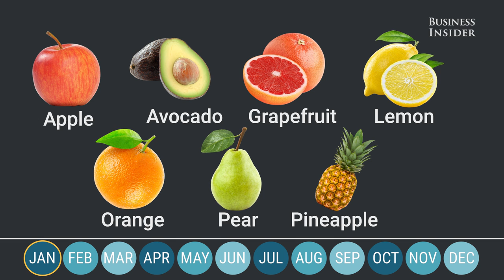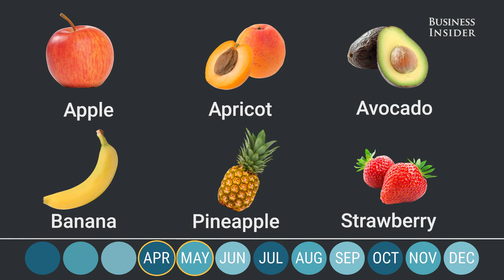Here's when popular fruits are in season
Sure, those glistening strawberries might look tasty, but if they're not in season where you live, you're better off with the frozen or canned version. Here's a simple guide to when fruit is in season, so you know when to splurge on fresh fruits and when to save with frozen or canned versions.